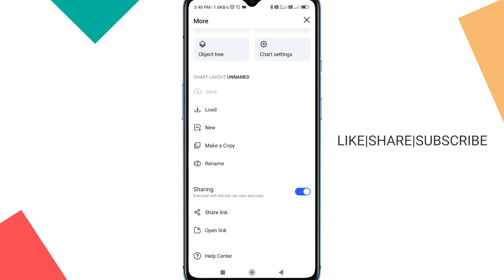how to share tradingview chart link in mobile app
This video is about how to share tradingview chart link in app